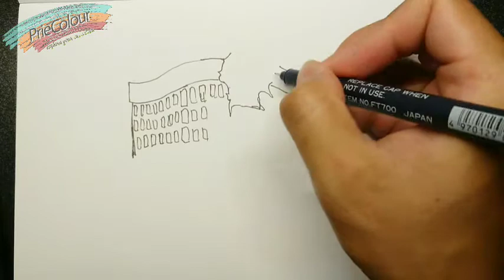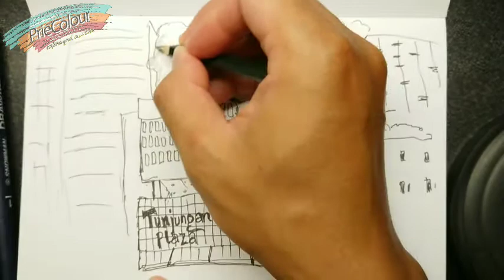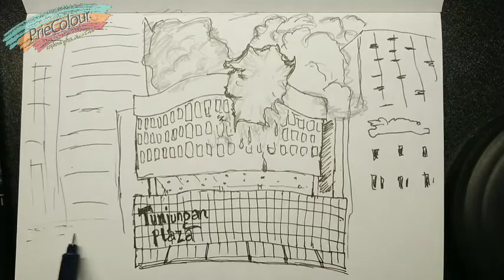Kebakaran Di Tunjungan Plaza Surabaya 13 April 2022 | Gambar ilustrasi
Kebakaran melanda Tunjungan Plaza 5 Surabaya, Rabu (13/4/2022) sore.